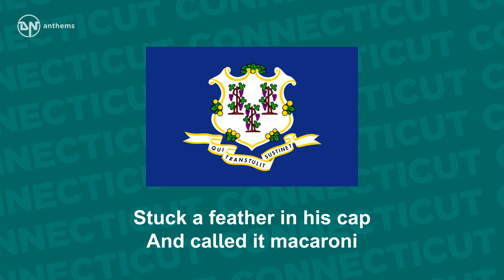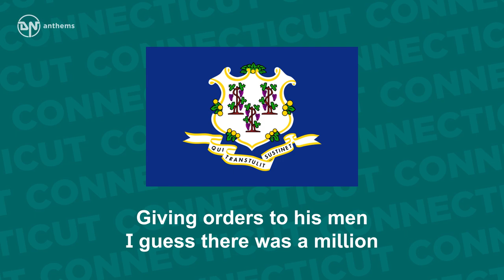State Song of Connecticut - Yankee Doodle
The state song of Connecticut, The Constitution State.

Lyrics in English:
A-Riding on a pony
Stuck a feather in his cap
And with the girls be handy
Father and I went down to camp
Along with Captain Gooding
There were all the men and boys
As thick as hasty pudding
And there was Captain Washington
Upon a strapping stallion
Giving orders to his men
I guess there were a million